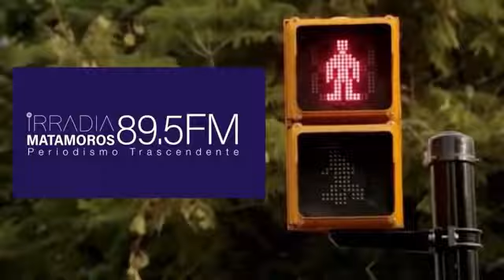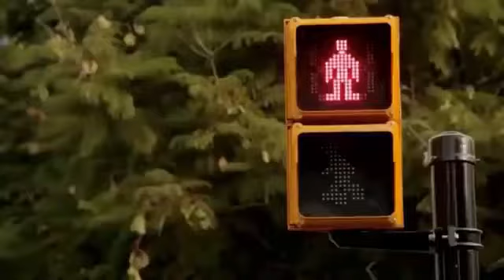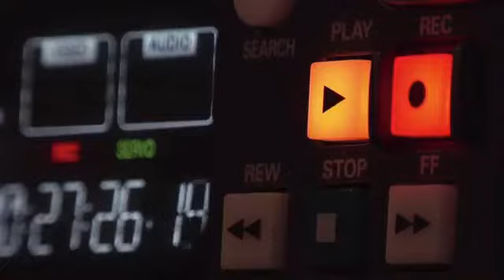A LA MESA con Teodoro Rentería | IRRADIA NOTICIAS MORELOS [15-JUL-2021]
🛑 A LA MESA
CON TEODORO RENTERIA